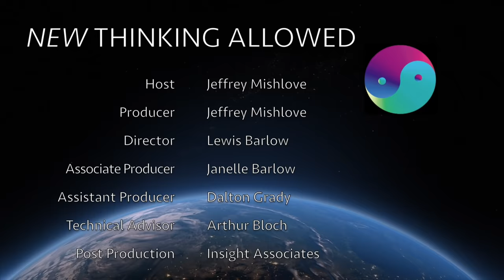Remote Viewing Training, Part Two: The Advanced Phases, with Paul H. Smith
Paul H. Smith, PhD, is a founder and past-president of the International Remote Viewing Association. A former Army intelligence officer, he served for seven years as part of the military’s top-secret remote viewing program. He is author of Reading the Enemy’s Mind and The Essential Guide to Remote Viewing. He currently serves as president and chief trainer for Remote Viewing Instructional Services.

Here he presents some advanced methods used to gather more detailed information about the remote viewing target. He notes that while remote perception is not really a sensory process it appears as such within the human mind. A variety of exercises can be used to acquire a better sense of the target’s ambiance and purpose. In the most advanced stages, remote viewers engage kinesthetically with the target and may even use modeling clay to create three-dimensional images. These advanced stages of training are associated with a style known as “controlled remote viewing” or CRV.

New Thinking Allowed host, Jeffrey Mishlove, PhD, is author of The Roots of Consciousness, Psi Development Systems, and The PK Man. Between 1986 and 2002 he hosted and co-produced the original Thinking Allowed public television series. He is the recipient of the only doctoral diploma in "parapsychology" ever awarded by an accredited university (University of California, Berkeley, 1980). He teaches parapsychology for ministers in training with the Centers for Spiritual Living through the Holmes Institute. He has served as vice-president of the Association for Humanistic Psychology, and is the recipient of its Pathfinder Award for outstanding contributions to the field of human consciousness. He is also past-president of the non-profit Intuition Network, an organization dedicated to creating a world in which all people are encouraged to cultivate and apply their inner, intuitive abilities.

You can help support our ongoing video productions while enjoying a book. To order The Essential Guide to Remote Viewing, by Paul H. Smith,